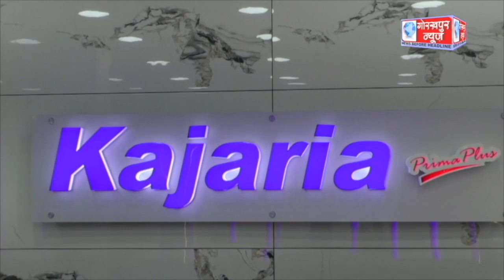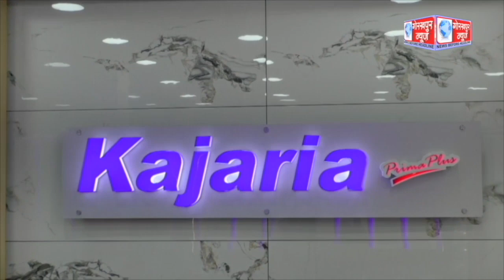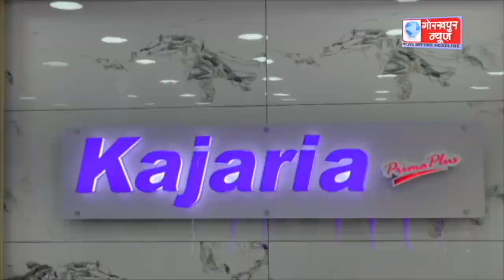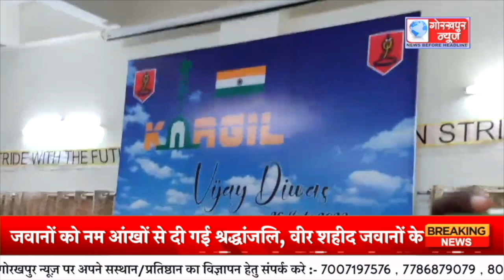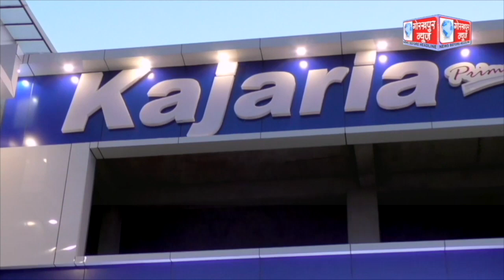GORAKHPUR NEWS - 26.07.2023